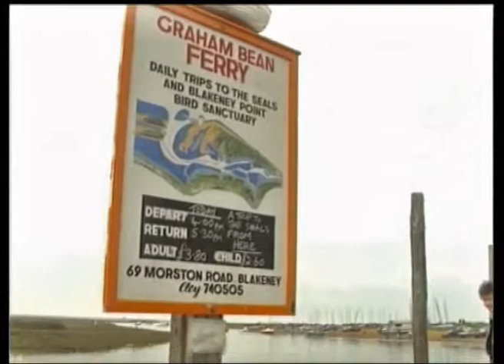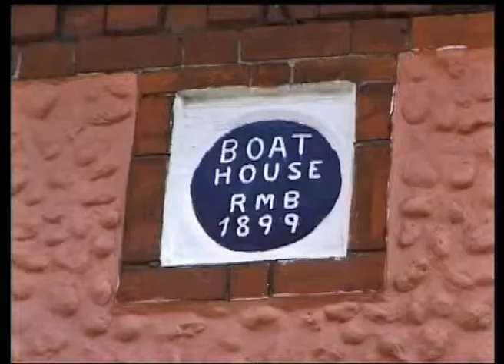North Norfolk (Moving Postcard 1)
Part one of the 6 part Moving Postcard documentary series. North Norfolk coast, villages, characters etc.